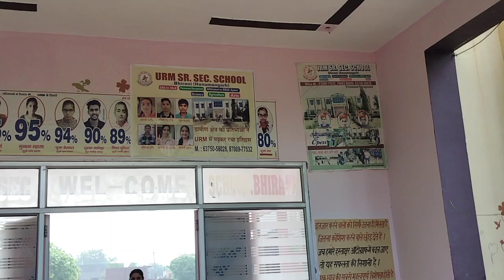URM Sr Sec school Bhirani pleasure moment Today's